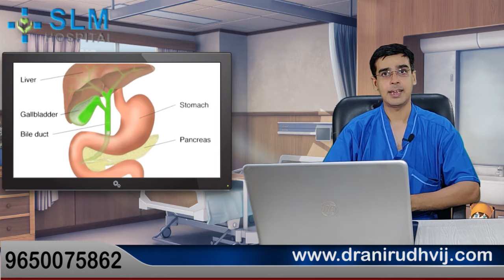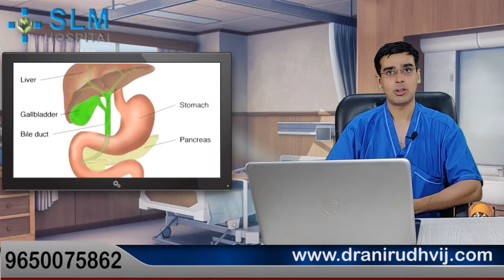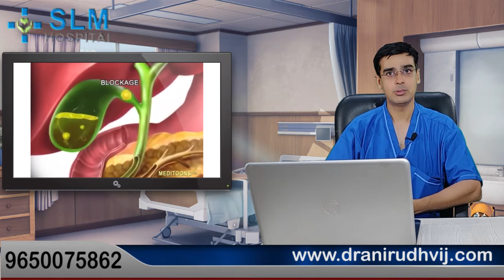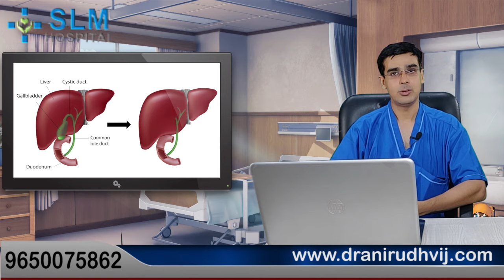Gallbladder stone surgery in Delhi, Laparoscopic stone surgery, Best laparoscopic surgeon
Gallbladder anatomy and physiology
The gallbladder is a pear shaped organ which is situated on the undersurface of the liver. It is connected to the liver above and the intestine below by a system of ducts which transport bile between these organs. Fresh bile for digestion of food is produced by the liver continuously which flows down this duct and enters the gallbladder. This bile is stored here for a while and is concentrated by absorption of water and is released into the intestine upon ingestion of food. The bile then enters the intestine and mixes with the food and helps in the process of digestion.
How are gallbladder stones formed?
Gallstones are mostly formed of cholesterol and this condition occurs when the concentration of cholesterol in the bile increases. This can happen as a result of high fat diet, obesity, hormonal changes of pregnancy, prolonged fasting and rapid weight loss. Some stones are formed of pigment and they occur in patients having infection if the gallbladder or blood disorders which cause increased pigment production in the bile.
Symptoms of gallbladder stones
When stones form inside the gallbladder, the flow of bile from and into the gallbladder is blocked. This leads to symptoms of indigestion, bloating and intolerance of fatty foods. When the stones block the opening of gallbladder completely, the gallbladder swells up and the person experiences a severe pain which can radiate to the back or shoulder. This may be accompanied by vomiting or fever. If the stone slips back inside the gallbladder, the bile flow is restored and the swelling subsides. In case the blockage continues, the swelling increases and sometimes the gallbladder may get filled with mucous. If this mucous becomes infected, then pus can also form inside the gallbladder. In very severe cases, the wall of the gallbladder may develop a hole and then the infection can spread to other parts of the abdomen. In case the stone slips past the gallbladder into the main bile duct, the flow of bile from the liver can be blocked and the person can develop jaundice. In case the stone blocks the lower part of the duct, the opening of pancreas also gets blocked and there might be swelling of the pancreas.
Gallbladder stones diagnosis
The diagnosis of gallbladder stones is confirmed with the help of an ultrasound of the abdomen. The ultrasound can tell about the size, number and location of stones and whether there is any swelling in the gallbladder or the liver. The treatment of gallbladder stones requires surgical removal of gallbladder from the body. This can be done by open surgery or laparoscopy. The advantage of laparoscopy is that the same operation can be performed without any major cuts or scar marks. Removal of the stones alone is not recommended as they will form again in the gallbladder and can cause problems in the future.
Surgery for gallbladder stones
During this surgery, the duct going into the gallbladder is blocked by surgical clips and then the gallbladder is divided and extracted outside from the body. After the procedure, the bile formed in the liver goes directly into the intestine without taking the route via the gallbladder. This means that the digestion of food occurs normally and is not affected by this surgery. The surgery is carried out under general anaesthesia and normally is performed with 30-40 minutes. The patient is discharged the very next day and can do their routine activities within 2-3 days.
Gallbladder surgery diet
The patient is allowed a soft diet the day following the gallbladder surgery and this diet is continued for 3-4 days. They are asked to take plenty of fluids to maintain hydration and fibre to avoid constipation. They can take a normal diet subsequently but should avoid deep fried and spicy foods for the next 10-15 days. They should avoid heavy meals and take small frequent meals to allow the body to adapt to the new physiology in the first 2-3 months following the surgery.
Gallbladder surgery cost in India
The cost of this surgery varies between 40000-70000 INR depending upon the hospital and the operating surgeon. Most of the cases are operated by the laparoscopic approach but the open surgery may be done in cases of complications like gallbladder perforation and dense adhesions. The cost of the surgery may also increase in complicated cases.
Gallbladder stone surgery in Covid-19 era
Surgery can be safely performed in Covid-19 era by taking due precautions. All patients are tested for Covid-19 before the procedure and if their report is negative, they can proceed for surgery as planned. The surgeon and the operating team don PPE suits during the procedure and barrier nursing is done in the post operative period to avoid infection. The patient is advised to maintain social distancing during convalescence as a safety precaution.